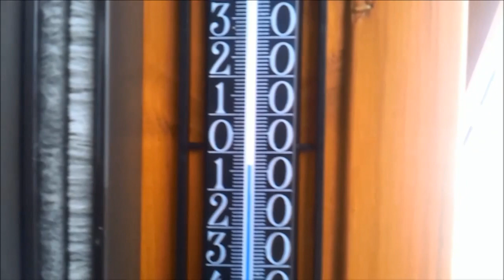ALS Ice Bucket Challenge: Winter Edition! & Polonahý skok do sněhu! [HD]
Přečtěte si popisek
Během léta se rozjel takzvaný ALS Ice Bucket Challenge. Mě to přišlo trapný, polejvat se ledovou vodou v létě, tak jsem to udělal trochu jiným způsobem. V zimě!
A aby toho nebylo málo tak jsem si rovnou skočil polonahý do sněhu! Jeslti mě někdo viděl tak už se do naší vsi nikdy nevrátí!! XD
Ve videu jsem ani v tom mrazu nestihl zmínit, že jsem přispěl 10 dolarů na lidi postižené touto nemocí.
Pozn. k videu: Voda nebyla logicky ledová tak jako vzduch, tudíž mě zahřála. Hard-core se toto video tudíž stalo ve chvíli kdy jsem skočil do ledového sněhu, který se na mě ještě lepil :D
Video, které mě inspirovalo k tomu skoku a jestli se někdo ozve, že kopíruju, tak se rovnou na tom channelu podívejte na Díky!
Hudba:
Edvard Grieg - In the Hall of the Mountain King + YouTube Library (snad jsem na nic nezapomněl :D)

Kamera: Samsung Galaxy SII (Main camera)
Video zpracováno v: Pinnacle Studio 17
Instagram: Jakože sto gramů je in nebo jak to mám sakra chápat?
Facebook: Kniha tváří podle mě není cool!
Moc mi pomůžete, když dáte u mého videa like a případně ho i sdílnete na nějaké sociální síti.